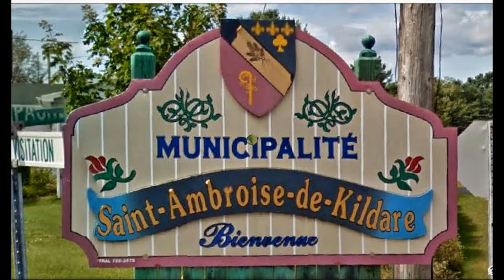Destination St-Ambroise de Kildare